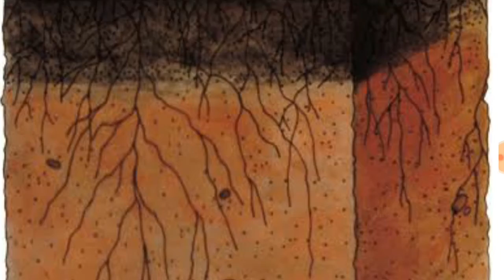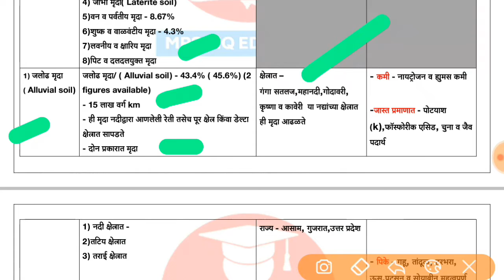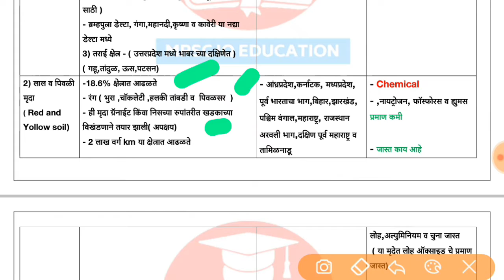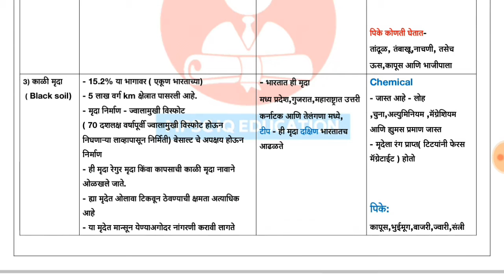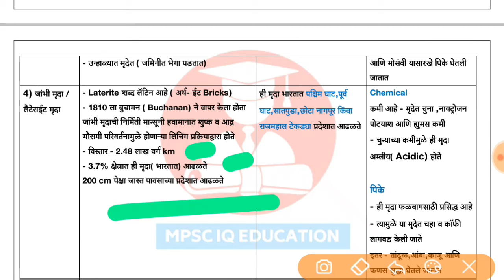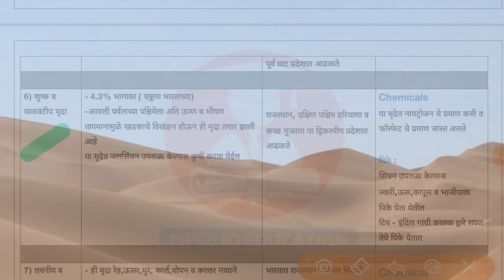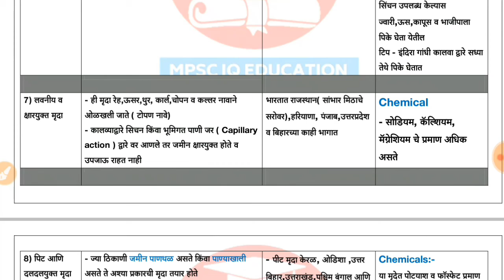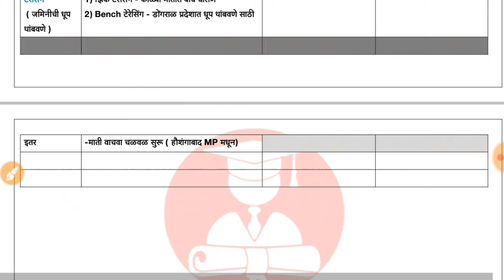|| मृदा - भारतीय भूगोल || Mpsc soil indian geography lecture in marathi | Mpsc indian geography |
|| मृदा - भारतीय भूगोल || Mpsc soil indian geography lecture in marathi | Mpsc indian geography | Mpsc Iq geography|

mpscindiangeography

Search - Mpsciqeducation